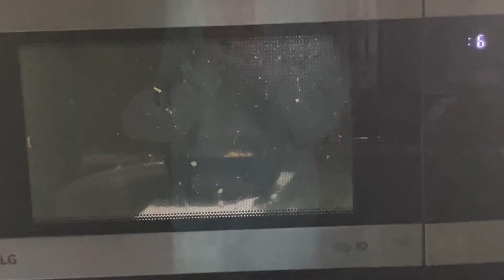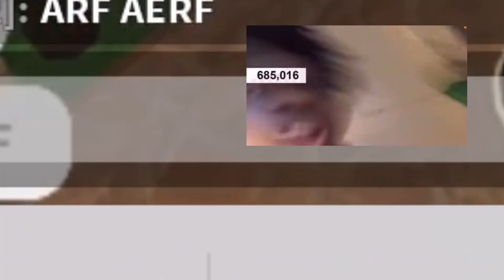Mm2 but if I die I eat spicy noodles… *very chaotic*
I did not come up with the idea of this video credits to all the other creators who have done this I didn’t waste the Ramen by the way I ate it this video was so fun!!!